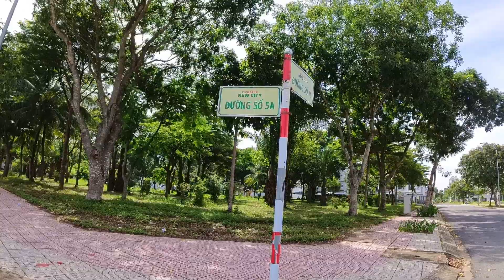Bất động sản đã bất động nhưng giá chưa giảm sâu | BĐS Thường Ngày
Hôm nay mời các bạn cùng theo chân mình tham quan Khu đô thị mới 5 sao - Five Star New City
Toạ lạc tại Xã Phước Lý, Huyện Cần Giuộc, Tỉnh Long An
Để xem thực tế nơi này biến động thế nào trước sự tĩnh lặng của Thị trường Bất Động Sản